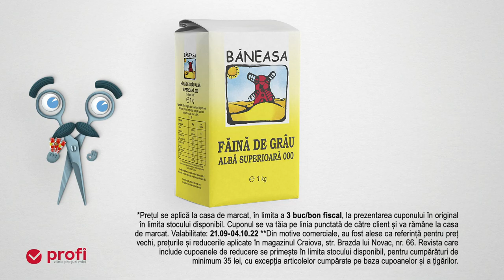Foloseste cuponul de reducere din revista si ai Făină albă superioară Băneasa 1kg la un pret special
Vino la PROFI, foloseste cuponul de reducere din revista si ai Făină albă superioară Băneasa tip 000 1kg la un pret special.  Oferta supusa unor termene si conditii. Profi, zilnic preturi mici.